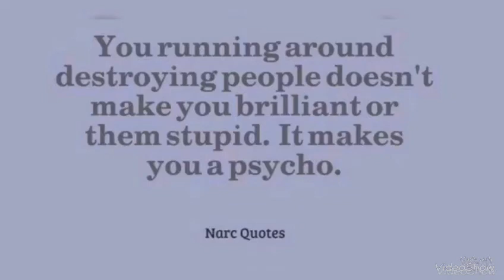December 3, 2018